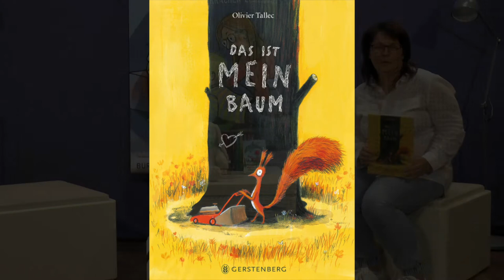Buchtipp »Das ist mein Baum«. Empfohlen von Jana Ferlito, Team Kinderbuchmesse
Olivier Tallec: Das ist mein Baum.

Ein Eichhörnchen möchte alles für sich haben! Zapfen, den Baum, sogar den Schatten. Um alles für sich zu behalten, würde es sogar eine Mauer bauen. Aber was befindet sich hinter dieser Mauer? Vielleicht ein größerer Zapfen?

Eine kurze Geschichte für Kinder ab 3 Jahren.

Weitere Videos und Infos zur 29.